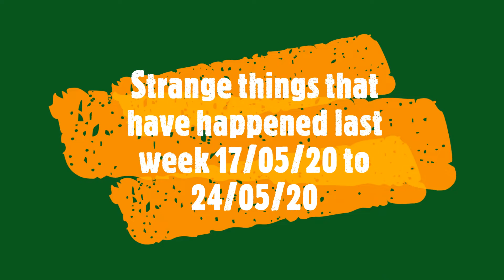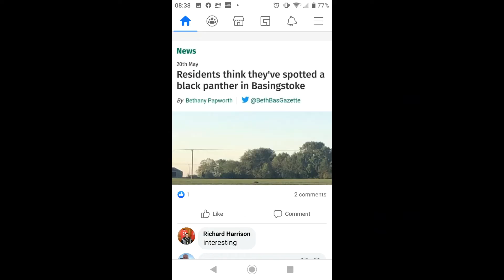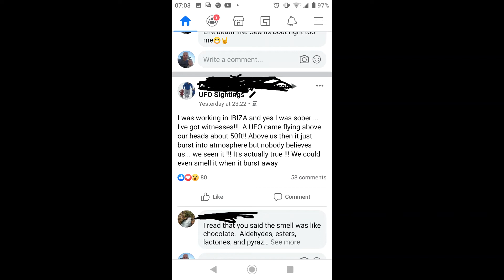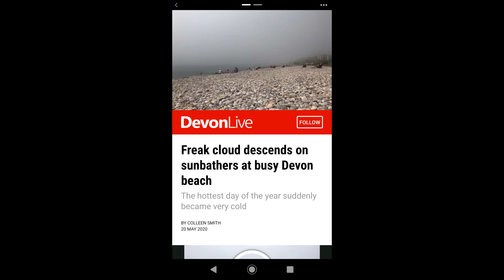Strange things that have happened last week 17th May 20 to 24th May 20